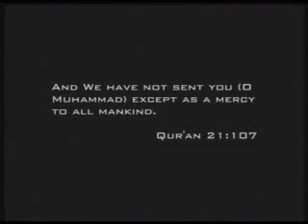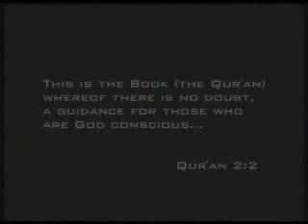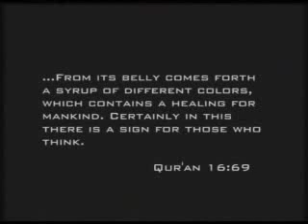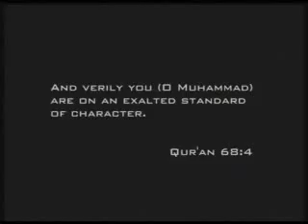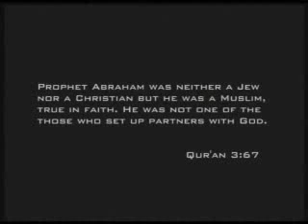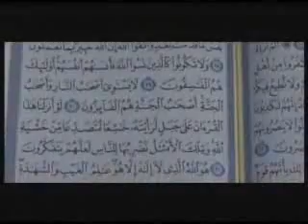Reverts to Islam from around the world, Part-1